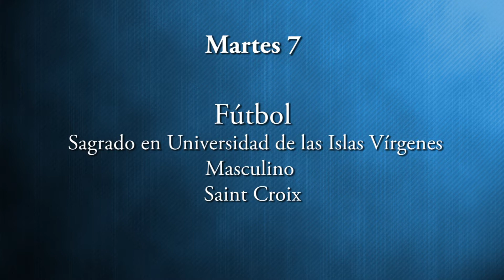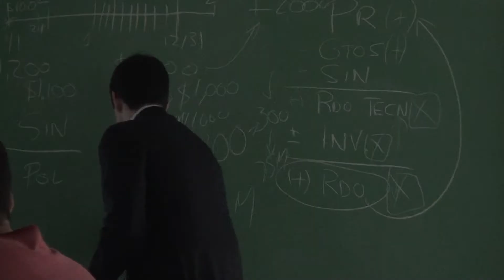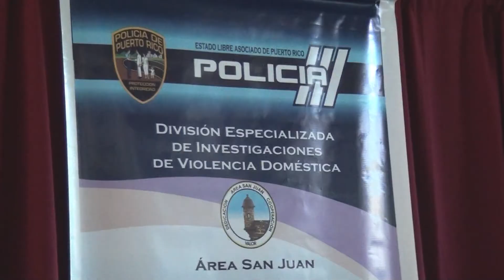Esta semana en Sagrado del 6 al 12 de octubre de 2014